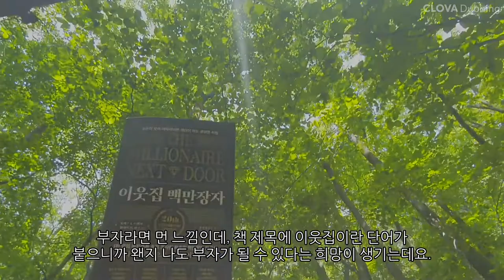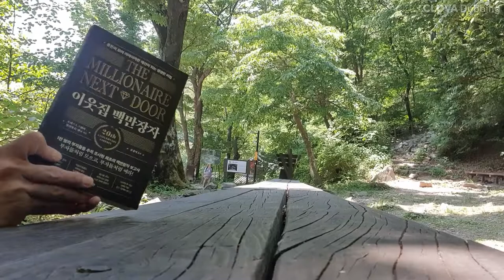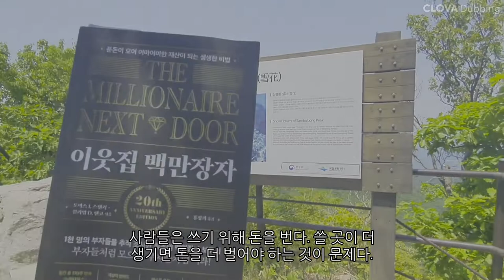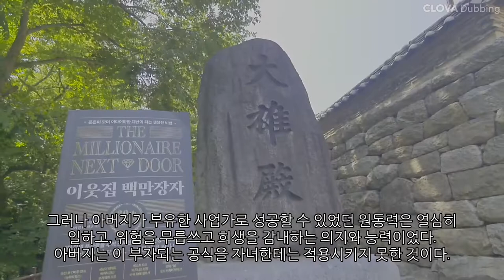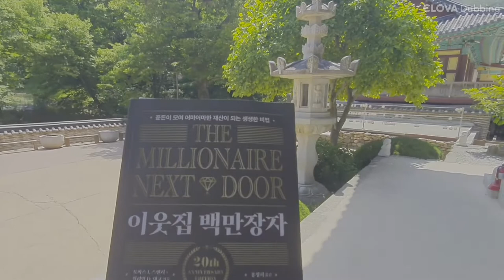이웃집 백만장자(그들은 어떻게 부자가 되었는가?)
부자되는 가장 기본이 되는 방법, 절약과 투자에 대해서 책에서 상세한 통계와 사례로 독자들에게 현실적인 조언을 해주고 있다.